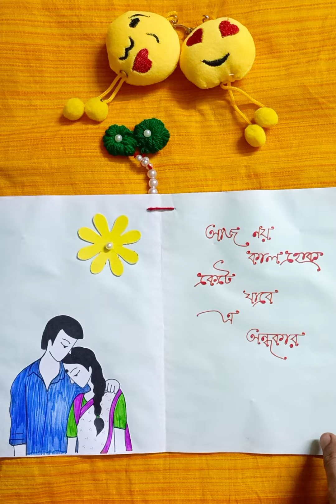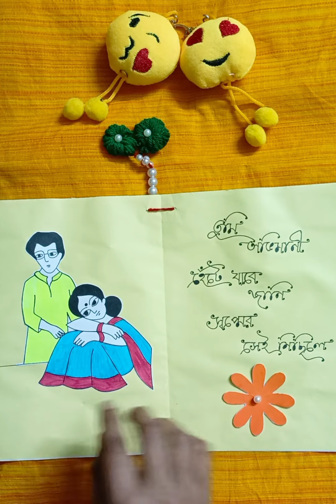Tomay Amay mile || Chitragalpo || CHITROSUR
Love status